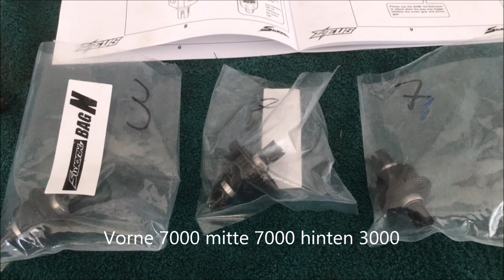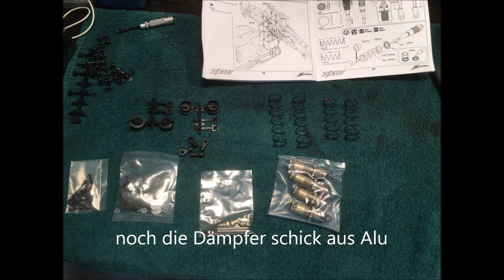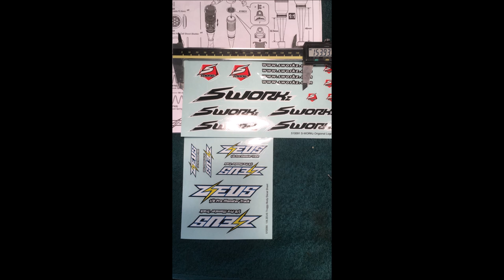Sworks Zeus 1/8 Pro Monstertruck. Die ersten Eindrücke, Testfahrt. Höllengerät (FULL HD)